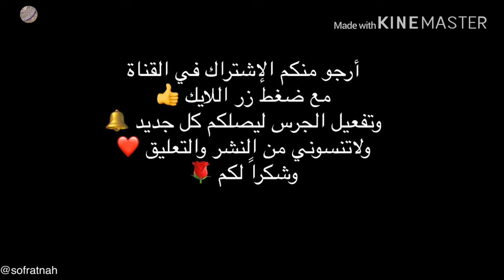طريقة بخاري اللحم مع الشطه الحاره ( الدقووس ) 😍🌶👌 / Afghani lamb rice with hot sauce 🌶😋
طريقة رز البخاري باللحم :
في قدر ضغط نصب زيت زياده شوي عن المعتاد ع نار متىسطه ونحمس البصل الابيض لين يذبل يدون مايتغير لونه وانزل عليه قطع لحم الخروف واحمسه لين يتغير لونه مع البصل وانزل عليه كموووون حب او بوودر الحب افضل لكن ماكان عندي واستخدمت البودر مع بودرة الزنجبيل وحمستهم جميع ونزلت ماي حار يغطي اللحم فقط واضغطه ع نار عاليه مدة ٤٥ -٥٥ دقيقه اذا صفر اقصر ع النار وابتدي احسب الوقت
ع مايستوي اللحم نجهز الشطه الحاره او السلطه الحاره او الدقوس، المعبوش سموه الي تسموه 😬😋
المهم
في خلاط نحط عدد ٢ طماطم مقطع
١ فص ثوم
عود فلفل احمر بارد
١ عود فلفل حار
شوية كزبره وبقدونس
وعصرة نص ليمونه
مع ماء بارد قليل لتسخفيف القوام ونضربه في الخلاط ونحطه في حافظه وندخله الثلاجه ونستخدمه وقت مانبغى مع اي وصفه 😋👌
بعد ماخلص وقت اللحم نتخلص من البخار ونفتح القدر وانزل على اللحم ملح حسب الرغبه وجزر مبشور حسب الرغبه وزيتون حسب الرغبه واقلبهم مع بعض واسكر عليهم ٥ دقايق يطبخو وانزل عليهم رز سيلا مغسول ومنقوع بماء حار مدة ساعه وانزل ماء حار فوق الرز بمقدار يغطي الرز بشوي او سامتي انا استخدمت لكل كوبين رز ٣ اكواب ماء
وحطيت عليه شوية كمون مطحون واذا في حب افضل
حركت الرز خفيف وغطيت القدر وخليته ع نار عاليه لين يصفر وقصرت عليه مدة ١٠ دقايق من بعد التصفير واستوى
قدمته مع الشطه الحاره وبالعافيه للجميع ❤️❤️❤️😋❤️❤️
كرماً وليس أمراً
اْشتركوا اْنشروا واْدعموا
وشكراً لكم
قناة للطبخ أُمارس فيها هوايتي حياگم يهمني رأيگم
قناتي في اليوتيوب YouTube channel: 👇👇👇

حسابي سناب شات Snapchat:
Add me on Snapchat! Username: aboodalroo7

قناتي في التلقرام مختصه بالطبخ
اعددتها للرجوع السريع في وصفات رمضان الله يبلغنا واياكم الشهر الفضيل صائمين قائمين لله تعالى ❤️🤲